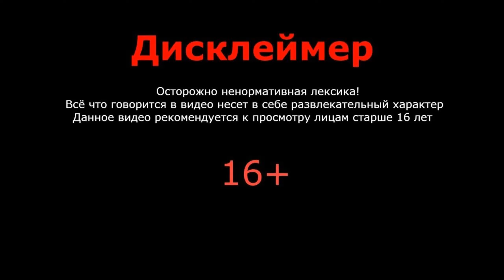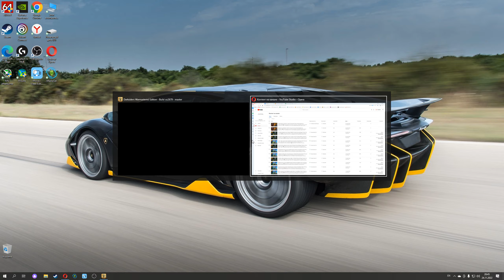Сердце Плакальщицы ▷Darksiders ▷Серия 3▷Сторонники тьмы 2К видео▷прохождение игр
Сердце Плакальщицы
Четыре всадника Апокалипсиса принимают в этой игре ключевое значение. Один из них — Война — обвиняется в том, что начал вражду между раем и адом, но никто борьбы не начинал. Три остальных всадника поверили в распространенных слух, который стал культовым значением во вселенной слешера от третьего лица с RPG-начинкой — Darksiders. Главного героя отправляют на растерзание Правосудию. Стоя перед силами света, Войну обвиняют в совершенных грехах, ведь он хотел остановить вражду между раем и адом, которая началась из-за клеветы. Оставив героя на растерзание судьбы, он решается покончить со злыми силами, во что бы то ему ни стало.

Война встает на сторону Ада, потому что только так он может указать своим нынешним соперникам — воинам Света — на настоящих врагов. Преследуемых двумя фракциями, он выживает. Последнее падение Рая и восстание Ада породило новый хаос на планете — Людей. По предсказаниям пророков, эти хитрые и умные существа повлияют на Седьмую Печать, разрушив баланс сил. Равновесие было нарушено, Всадники были очерчены. Война путешествует по миру на Руине — боевом коне. Обугленный совет распоряжается практически всеми персонажами игры, а в процессе сюжета мы открываем, что в масштабной войне принимают участие люди, древние, ангелы, демоны, всадники Апокалипсиса. Также в игре упоминают Абаддона — архангела, командующего ангельскими силами.

Протагонист использует классовый меч — Пожиратель Хаоса — но постепенно ему открывается новое оружие по мере движения по сюжету. Он разгадывает загадки, справляется с полчищами монстров и не может перейти на следующую локацию, если открывает новые способности, заклинания и характеристики. Также игроку доступно использование общей местности для ведения боя и решения логических задач. У игрока будет возможность использовать Ярость. Это шкала, позволяющая применять специальные способности с новым оружием, наряду с Руином. Открытое оружие используется по разному. Например, предметы дальнего боя откроют игроку новый способ решать головоломки, а оружие ближнего боя откроет добивание и новые комбинации.

Дата выхода: 23 сен. 2010
Жанр: Экшен, Приключение, RPG
Разработчик: Vigil Games
Смело вливайся в ряды тех, кто обожает компьютерные игры!